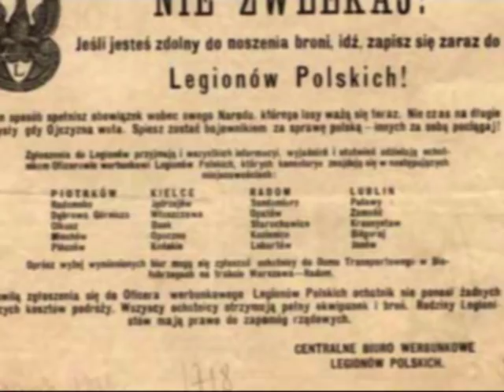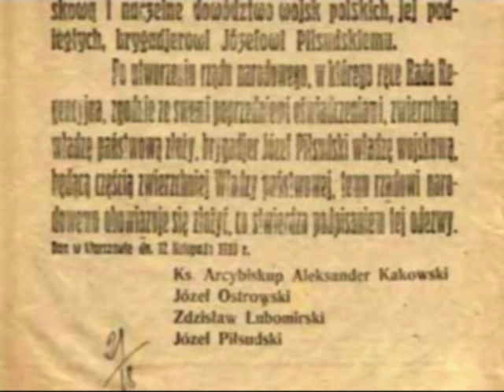Legiony Józefa Piłsudskiego-odezwy Naczelnika Państwa.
44-Legiony Józefa Piłsudskiego-odezwy Naczelnika Państwa.
Autor filmu - Konrad Gałka.